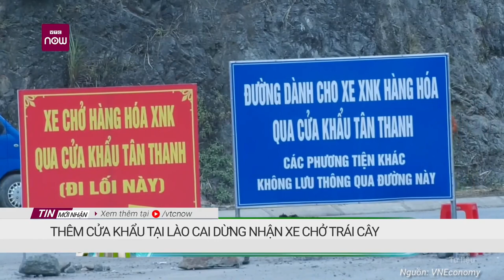Gần 1000 xe nông sản ùn ứ | Lào Cai tạm dừng nhận xe chở trái cây | 17/1/2022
Gần 1.000 xe nông sản ùn ứ ở cửa khẩu, Lào Cai dừng nhận xe chở trái cây

Sau 4 ngày mở lại việc xuất khẩu trái cây tươi sang Trung Quốc, tại cửa khẩu Kim Thành đã tồn gần 1.000 xe thanh long, xoài, mít nên tỉnh Lào Cai tạm dừng nhận xe chở trái cây tươi từ ngày 18-1.

Chiều 16-1, ông Hoàng Quốc Khánh, phó chủ tịch UBND tỉnh Lào Cai, cho biết tỉnh vừa có văn bản hỏa tốc gửi các tỉnh, thành phố về việc tạm thời dừng tiếp nhận xe chở trái cây tươi đến cửa khẩu quốc tế đường bộ số II Kim Thành (Lào Cai) - Bắc Sơn (Trung Quốc) để xuất khẩu.

Theo ông Khánh, từ ngày 12-1, phía tỉnh Vân Nam, Trung Quốc khôi phục hoạt động nhập khẩu đối với các mặt hàng trái cây tươi qua cửa khẩu Kim Thành. Tuy nhiên, do công tác phòng chống dịch bệnh COVID-19 của phía Trung Quốc tại khu vực cửa khẩu được triển khai rất nghiêm ngặt nên năng lực thông quan hàng hóa đối với các mặt hàng trái cây tươi còn rất hạn chế.

Tính từ ngày 12-1 đến hết ngày 15-1 mới chỉ thông quan được 60 xe chở mặt hàng trái cây tươi (trung bình chỉ đạt từ 15-20 xe/ngày).

Mặt khác, đến thời điểm hiện tại lượng phương tiện vận chuyển mặt hàng trái cây tươi (thanh long, xoài, dưa hấu, mít) xuất khẩu đang tồn tại cửa khẩu Lào Cai đã lên đến gần 1.000 xe và vẫn đang tiếp tục được đưa lên từ các tỉnh với số lượng trên dưới 100 xe/ngày.

Với tình hình hiện tại, năng lực đáp ứng của các kho, bãi tập kết hàng hóa của cửa khẩu Kim Thành đã quá tải và không thể tiếp nhận được thêm phương tiện đến tập kết, chờ xuất khẩu.

Vì vậy, tránh việc phương tiện đưa lên cửa khẩu bị ùn tắc, giảm thiểu rủi ro hàng hóa xuất khẩu phải lưu bãi dài ngày trong điều kiện không đảm bảo, phát sinh thêm chi phí, gây thiệt hại kinh tế cho người dân, doanh nghiệp, tỉnh Lào Cai tạm thời dừng tiếp nhận xe chở trái cây tươi từ ngày 18-1 cho đến khi có thông báo mới.

Tỉnh Lào Cai đề nghị các tỉnh, thành phố có hàng hóa xuất khẩu qua địa bàn tỉnh Lào Cai phối hợp thông tin rộng rãi tới các doanh nghiệp, hợp tác xã, người dân… về việc tạm thời dừng đưa mặt hàng trái cây tươi lên các cửa khẩu của tỉnh Lào Cai để xuất khẩu sang Trung Quốc, giảm thiểu rủi ro cho các doanh nghiệp, hợp tác xã, người dân,...